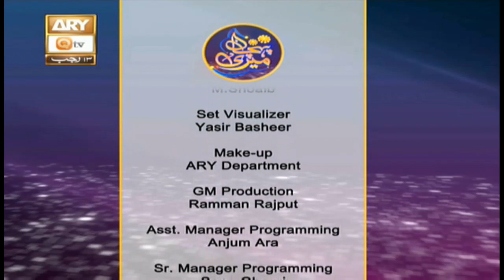Meri Pehchan | 9th March 2020 | ARY Qtv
MERI PEHCHAN

Host: Syeda Zainab

A female talk show having discussion over the persisting customs and norms of the society. Female scholars and experts from
different fields of life will talk about the origins where those customs, rites and ritual come from or how they evolve with time,

how they affect and influence our society, their pros and cons, and what does Islam has to say about them. We'll see what criteria

Islam provides to decide over adapting or rejecting to the emerging global changes, say social, technological etc. of today.